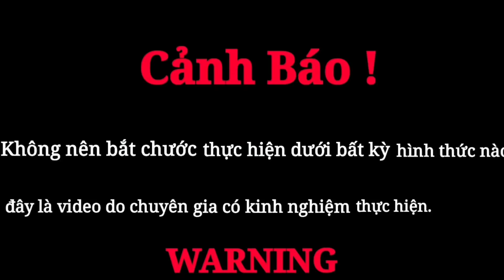Kích Cá Trong Ao Bèo Bất Nhờ Chạm Phải Cá Chép Khủng | Thú Vui 3 Miền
So that I can improve more and more, make good and meaningful videos
It promises to be a lot of interesting things in the future 👍👍👍👍👍